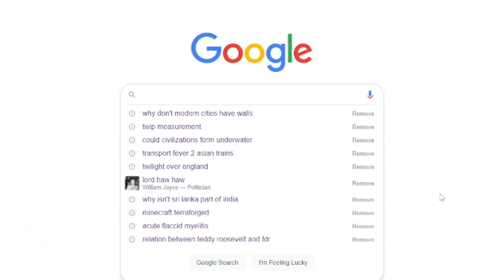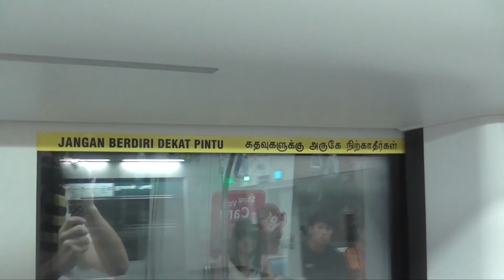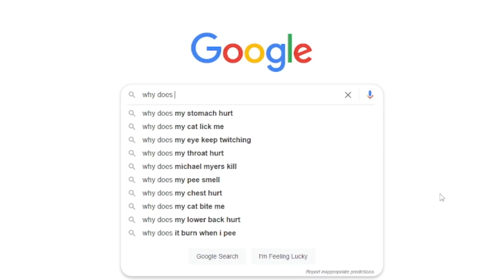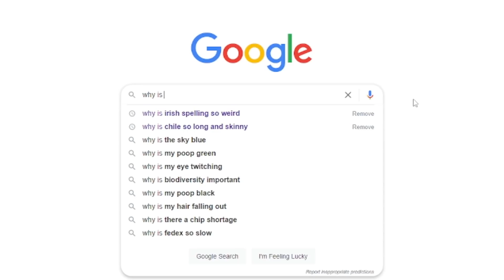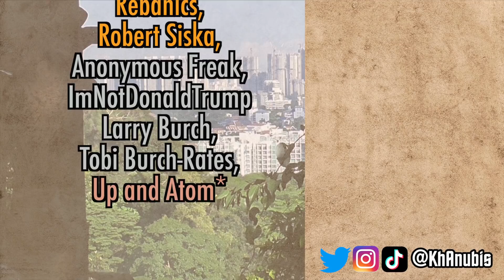Why Does Myanmar Use Imperial? (Answering Google Autocomplete - Southeast Asia Edition)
Ever wanted to know just a little bit more about the countries of Southeast Asia? I decided to rehash an old video topic to answer the internet's burning questions concerning the region!

Adri Cortesia, John Scarberry, Nif Lindsay, Rebanics, Robert Siska, Anonymous Freak, ImNotDonaldTrump, Larry Burch, Tobi Burch-Rates, Up and Atom*